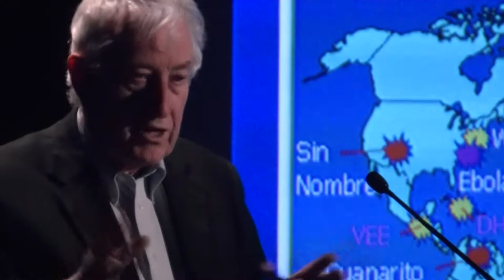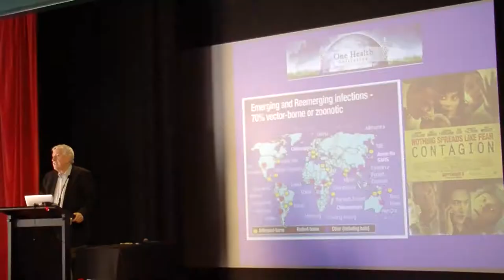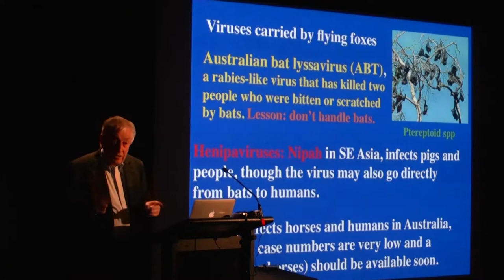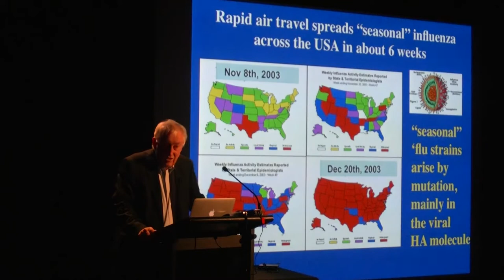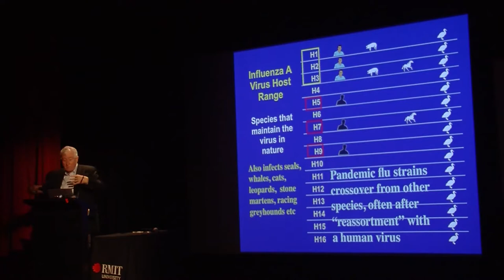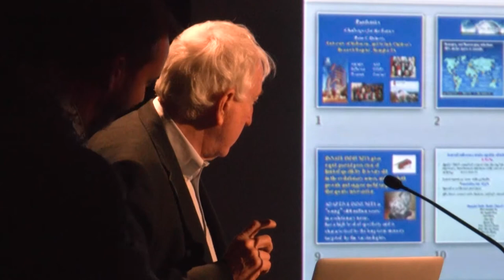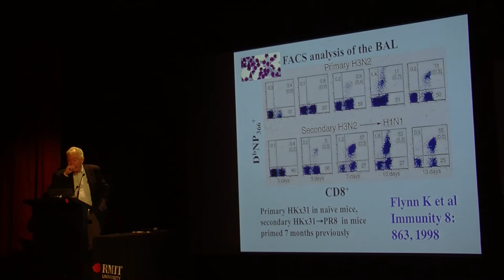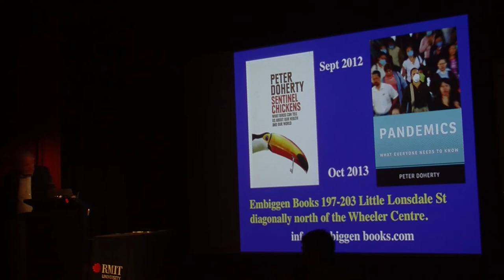Professor Peter Doherty - Pandemics: Challenges for the Future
Pandemics - the word conjures up images of horrific diseases sweeping the globe and killing everyone in their path. But such highly lethal illnesses almost never create pandemics. The reality is deadly serious but far more subtle.

Peter C. Doherty is winner of the Nobel Prize for Medicine, 1996 - See Peter Doherty's book 'Pandemics - What Everyone Needs to Know'

In Pandemics: What Everyone Needs to Know®, Peter Doherty, who won the Nobel Prize for his work on how the immune system recognizes virus-infected cells, offers an essential guide to one of the truly life-or-death issues of our age. In concise, question-and-answer format, he explains the causes of pandemics, how they can be counteracted with vaccines and drugs, and how we can better prepare for them in the future. Doherty notes that the term "pandemic" refers not to a disease's severity but to its ability to spread rapidly over a wide geographical area. Extremely lethal pathogens are usually quickly identified and confined. Nevertheless, the rise of high-speed transportation networks and the globalization of trade and travel have radically accelerated the spread of diseases. A traveler from Africa arrived in New York in 1999 carrying the West Nile virus; one mosquito bite later, it was loose in the ecosystem. Doherty explains how the main threat of a pandemic comes from respiratory viruses, such as influenza and SARS, which disseminate with incredible speed through air travel. The climate disruptions of global warming, rising population density, and growing antibiotic resistance all complicate efforts to control pandemics. But Doherty stresses that pandemics can be fought effectively. Often simple health practices, especially in hospitals, can help enormously. And research into the animal reservoirs of pathogens, from SARS in bats to HIV in chimpanzees, show promise for our prevention efforts.

Calm, clear, and authoritative, Peter Doherty's Pandemics is one of the most critically important additions to the What Everyone Needs to Know® series.

Laureate Professor, The Peter Doherty Institute for Infection and Immunity

b) Donating
- Bitcoin: 1BxusYmpynJsH4i8681aBuw9ZTxbKoUi22
- Ethereum: 0xd46a6e88c4fe179d04464caf42626d0c9cab1c6b

Kind regards,
Adam Ford